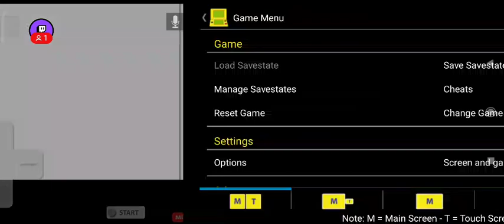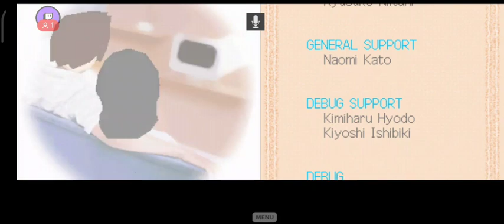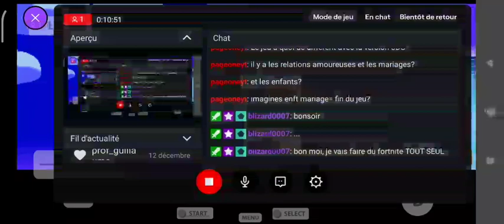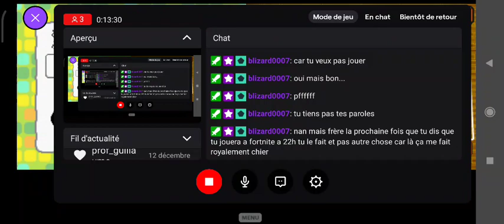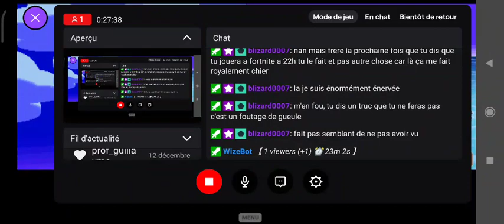[FR] let's play : Tomodachi Collection #5